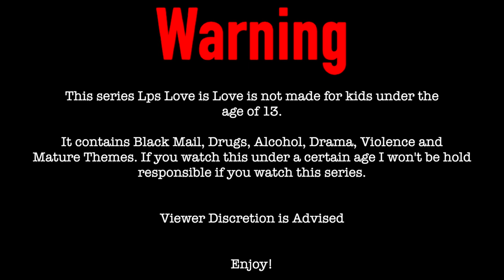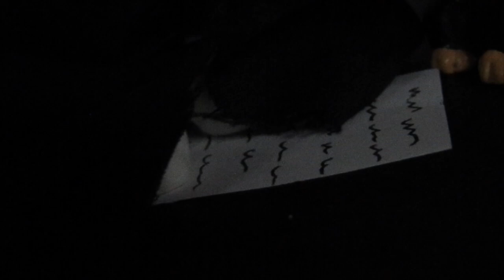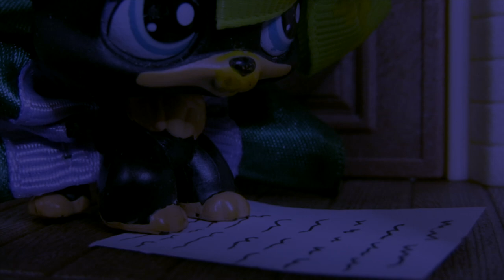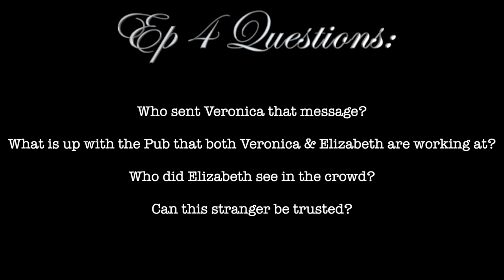Lps Love is Love: ep 4: New York City {Read Description}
Today is the day that Veronica & Elizabeth start their first day at the Pub in New York City. Some pets are lovely and welcoming but some aren't so nice about having a gay couple in their presents. When everyone is not so nice an unexpected pet comes to the rescue.

Huge thanks yet again from my amazing friend  @LPSFestivalFilms  for the small edit on the ep 4's thumbnail.

New here?
Welcome, I'm both a LpsTuber & MlpTuber for years and I use my imagination to tell my stories throughout my Scripting, Editing & Filming Skills that I have learned over the Years, I do series, Skits & much more if you find anything you like be sure to Subscribe & Hit the Bell to get Notified!